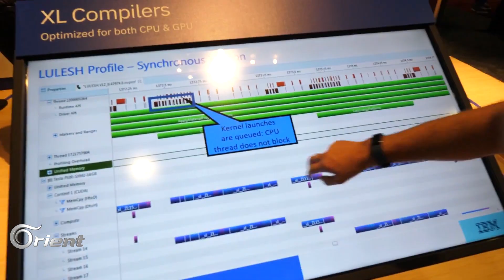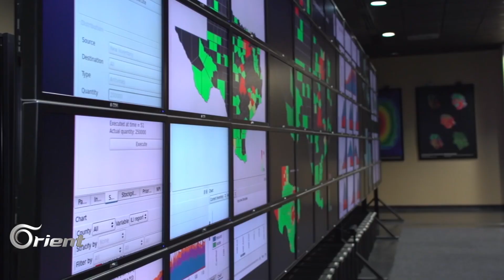"كومبيوتر القمة ".. لن تصدق عدد عملياته في الثانية الواحدة!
ولاية تنسي الاميريكية عملت على اصدار أسرع كومبيوتر بالعالم والذي حطم الرقم القياسي بسرعة الكومبيوترات الذي حافظت عليه الصين لخمس سنوات.
إعداد: جلال خياط
تقديم: سارة ليلى
إخراج: عبدو مدخنة